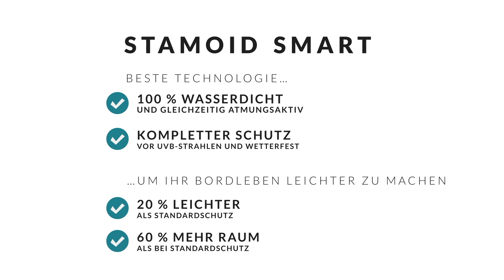Stamoid Smart: Segelfreude